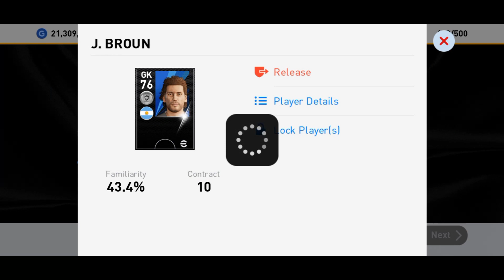How To Get Your Target | Iconic Moment Worldwide Clubs | CF Iconic Eto'o | PES 2021 Mobile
Free Iconic Moment Worldwide Clubs Pack Opening PES 2021 Mobile